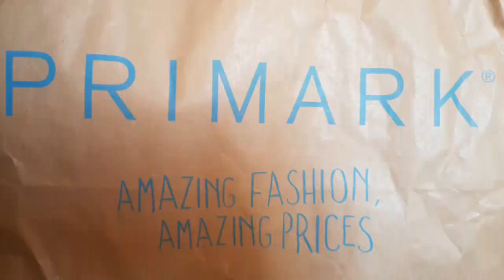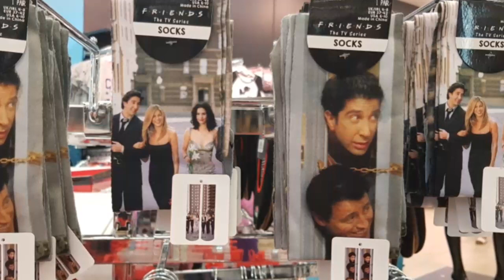Primark Friends the TV Series clothes July 2018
Very nice clothes and very good price ❤